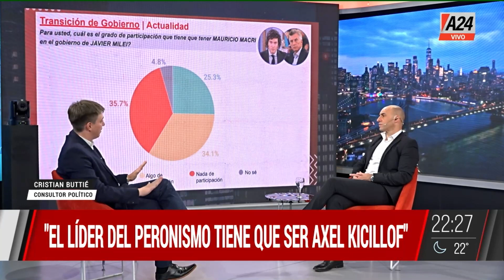🟡Cristian Buttié, consultor político: "La mayoría quiere a Macri asesorando, pero no adentro"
💬 "El líder del peronismo tiene que ser Axel Kicillof"